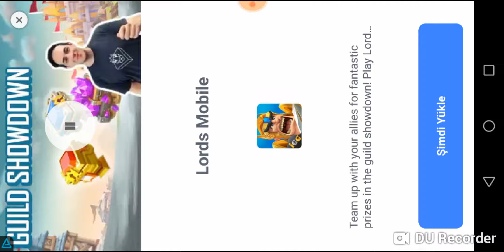Kafa topu 2 #1 efsane goller atıyoruz